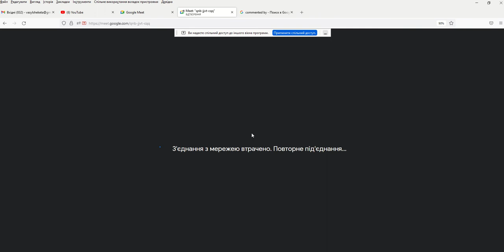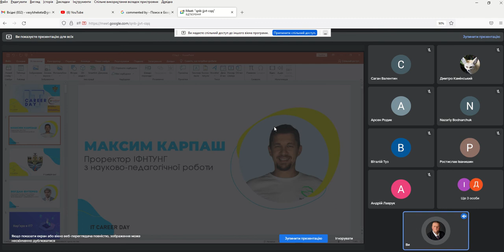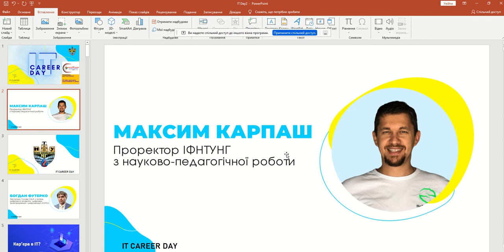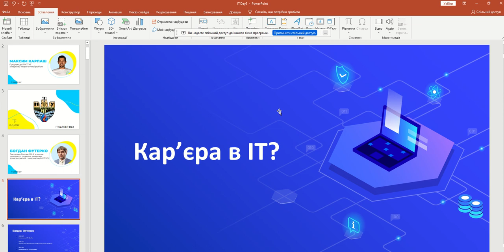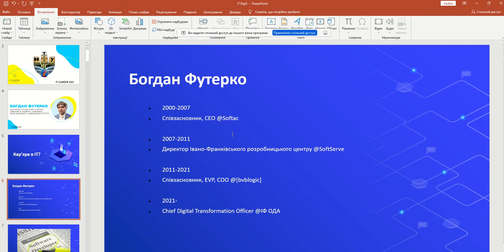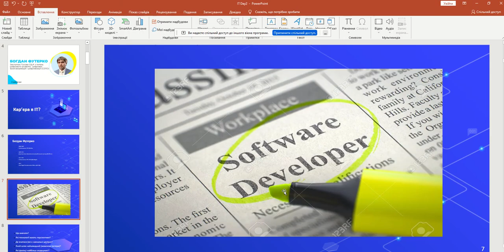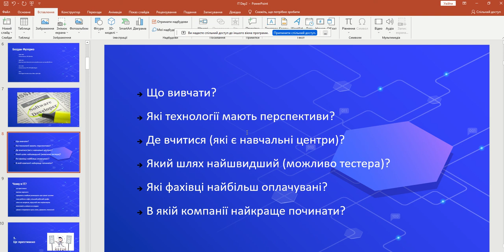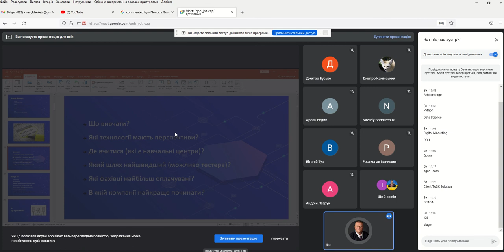IT Career Days Commented by V Sheketa PART 1